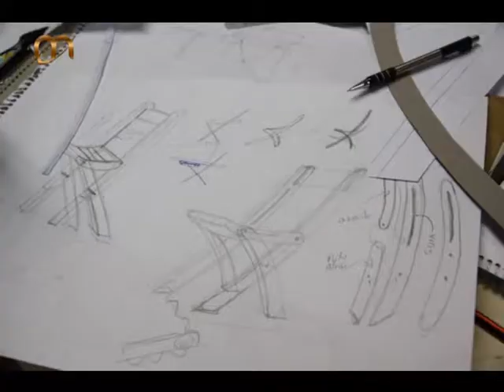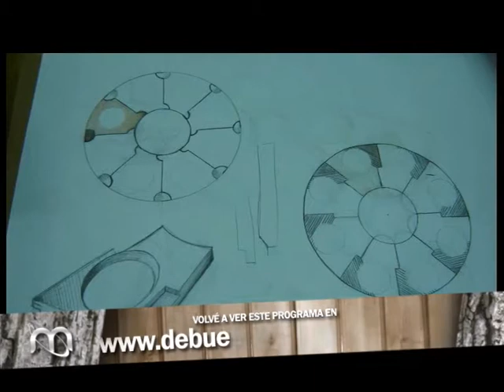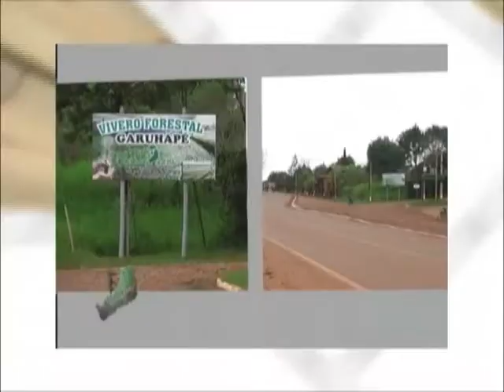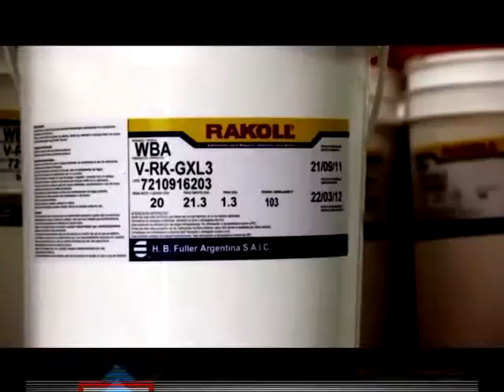Programa 18 - Bloque 2 - 29.04.12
Desarrollo tecnológico e integración de conocimientos para el evolución de la cadena forestal
La Biorrefinería Santa Ana, primera planta de pirólisis de la Argentina, convierte residuos de biomasa en biocarbón, fertilizante y biooil. La carrera de Diseño Industrial ofrece el conocimiento necesario para el despegue de la industria misionera. Una certificadora nacional ya está en marcha a partir de la gestión de las asociaciones de industriales de la madera. Y la presentación de la Cátedra libre de la madera, un espacio de integración de conocimientos.
Voces:
- Miguel Melenchuk - Biorefinería Santa Ana
- Javier Vera - Director Diseño Industrial  - Facultad de Artes y Diseño -- Oberá
- Christian Lamiaux - Gerente de Apicofom
- Florencia Chavat - Sistema argentino de certificación forestal (CERFOAR)
- Sandra Sharry - Sec. de Asuntos Académicos - Facultad de Ciencias Agrarias y Forestales - Universidad Nacional de La Plata